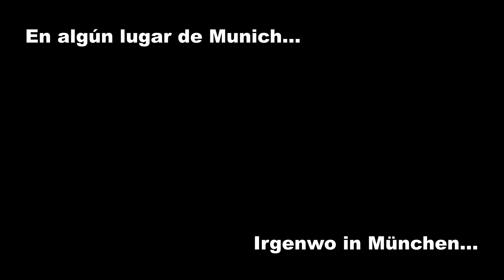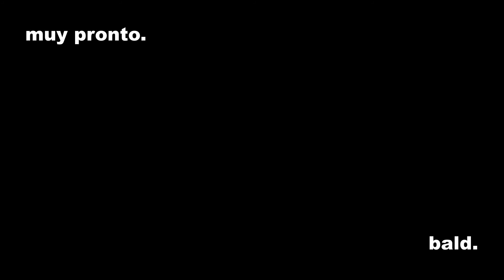Trailer 1/2 - Karamelo Santo Gira Europea 2013 unofficial Dokumental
a mediados de Oktubre sale el documental Mitte Oktober ist das Doku fertig!